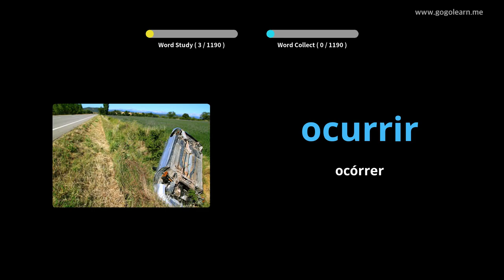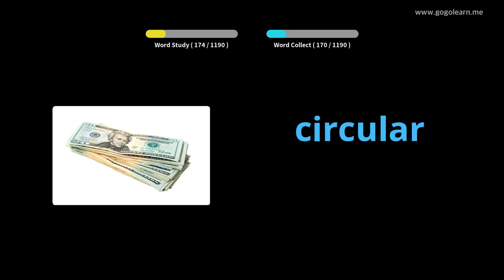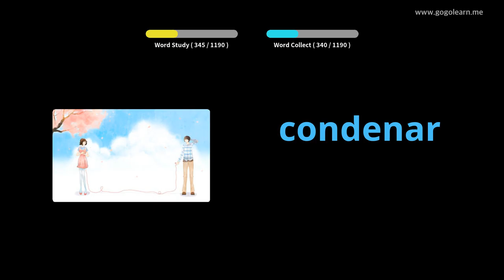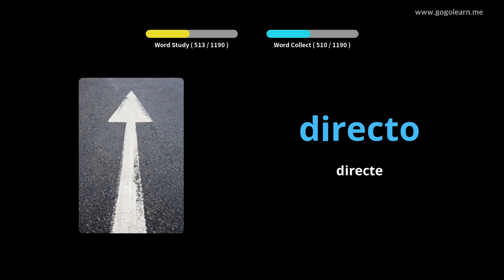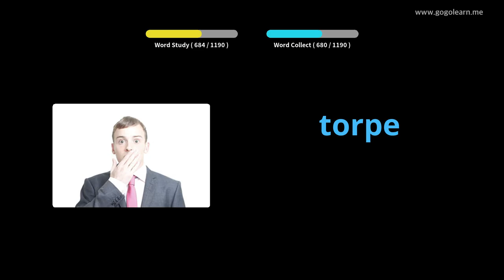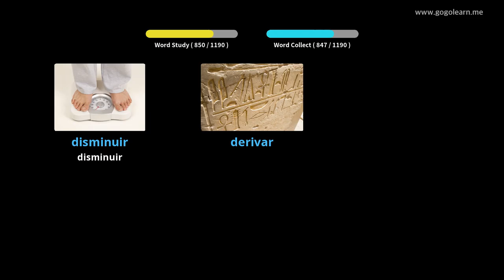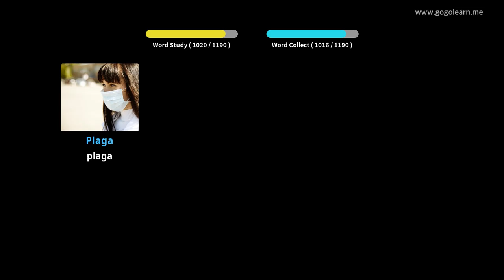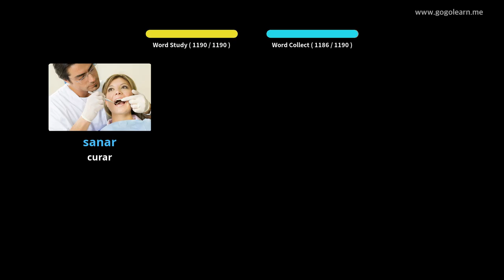Aprèn Amb Imatges Castellà | Vocabulari Castellà Estudiant | Golearn